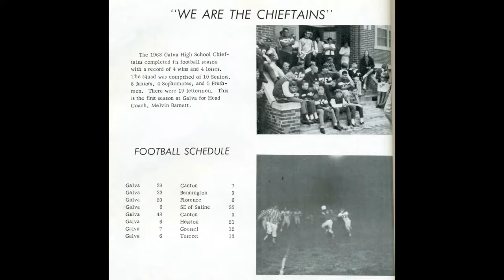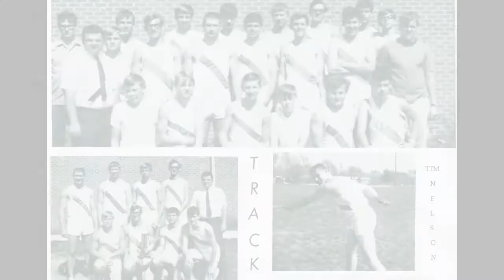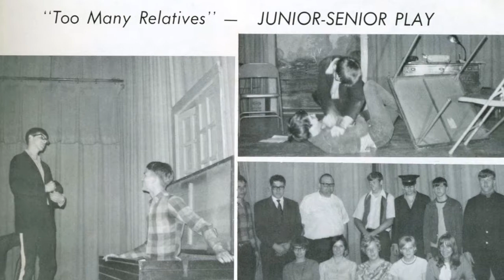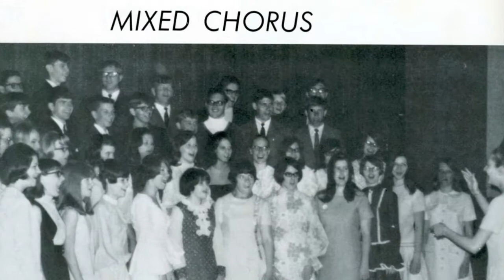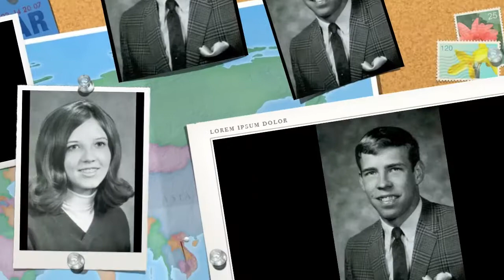Galva Kansas High School Class of 1969